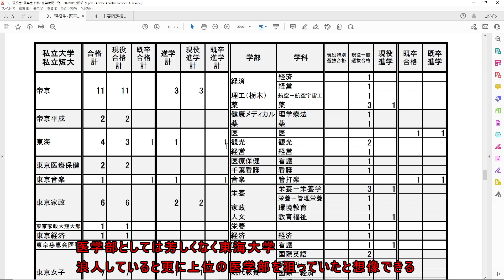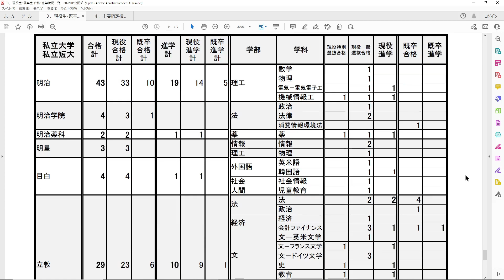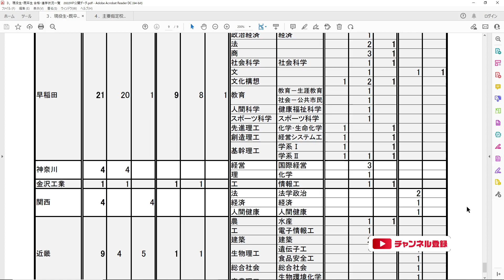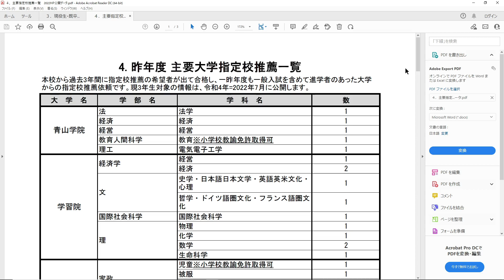【R5年度 埼玉県高校入試】県立柏高校進路実績 理数科に進学したい！ でも越谷北高校には手が届きそうもない！ そんな子の選択肢になりえるかも